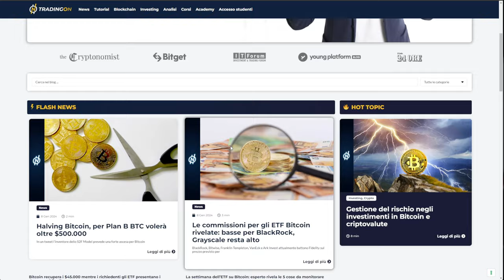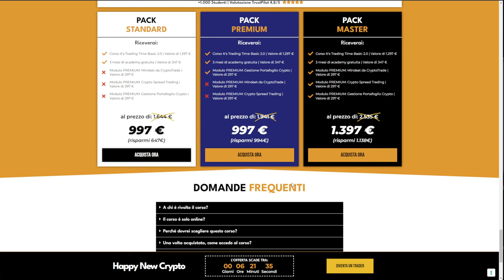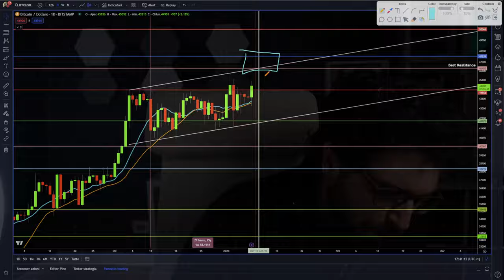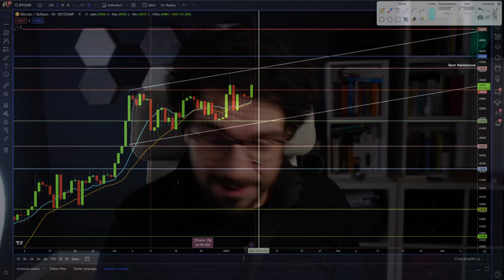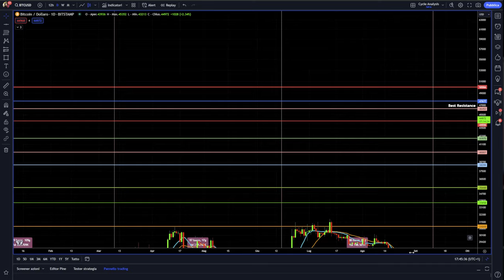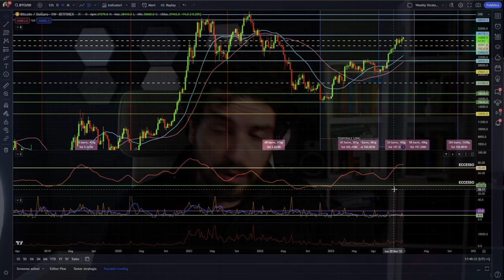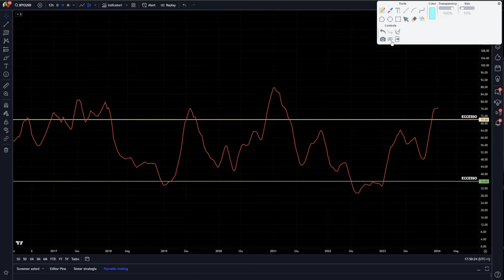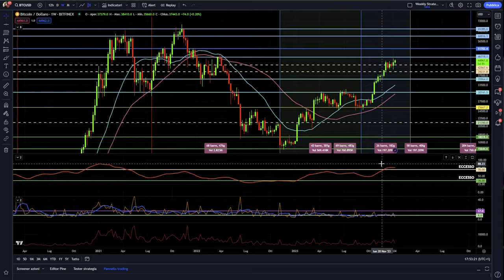BITCOIN alla Prova: Resistenza Chiave | Analisi Tecnica e Previsioni IMPRESCINDIBILI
Bitcoin alla prova del nove! Attenzione a questa resistenza chiave.
Preparati per un'analisi tecnica ciclica e previsioni di prezzo che non puoi ignorare. In un momento così critico, ogni dettaglio conta. Esploreremo insieme se Bitcoin è pronto a infrangere i muri della resistenza proprio alla soglia di una svolta epocale con la questione ETF.
Bitcoin è pronto a superare questi livelli di resistenza critici o ci aspetta un cambiamento di rotta? Queste analisi sono più che semplici speculazioni: sono strumenti essenziali per qualsiasi decisione di investimento.
Imprescindibili...come Bitcoin :)
Stay Crypto

NON PERDERTELA! QUESTI PREZZI SPARIRANNO OGGI

00:00 Intro
02:20 Non Perderla! Questi Prezzi Spariranno Presto: Ultima Chance per Approfittarne!
06:40 L'analisi tecnica su Bitcoin Insights Cruciali pre ETF
09:30 La resistenza Chiave che può cambiare tutto nei prossimi giorni
13:00 Bitcoin prima dell'ETF come gestire questa fase
16:00 Bitcoin la previsione più importante per i prossimi giorni parte da questo grafico

LA MIA ATTREZZATURA VIDEO: